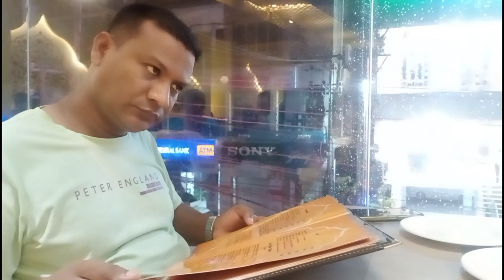Karim Restaurant II Silchar II 2023